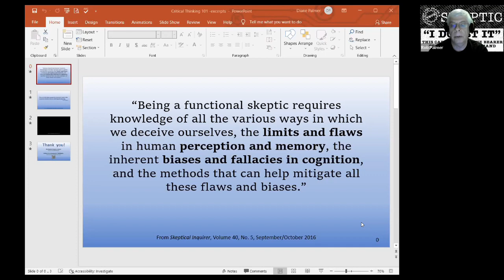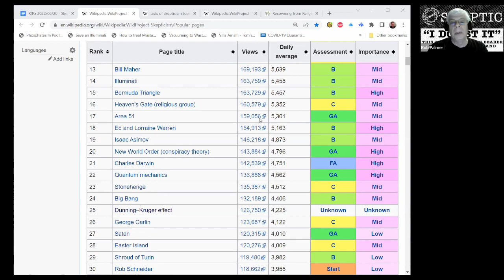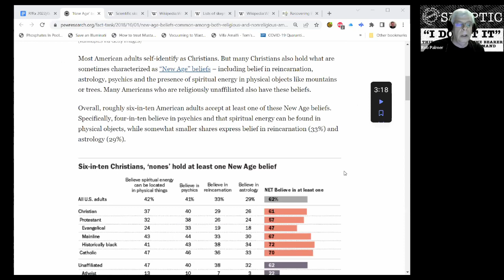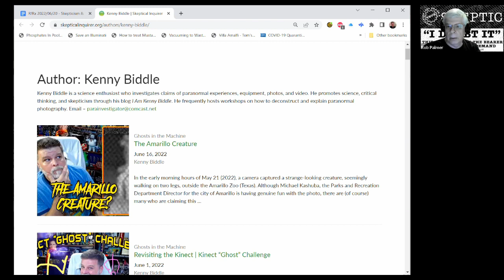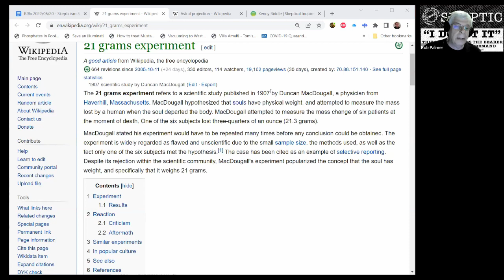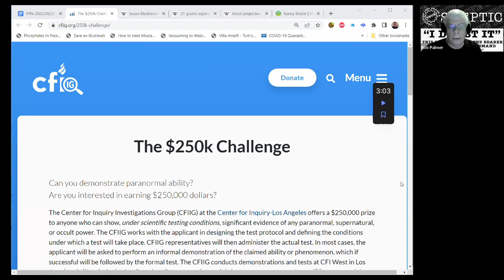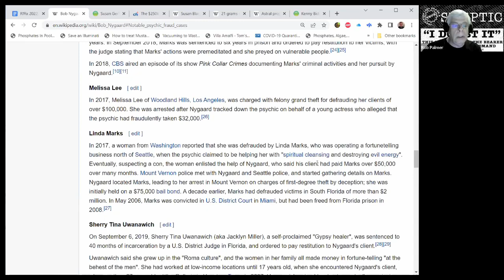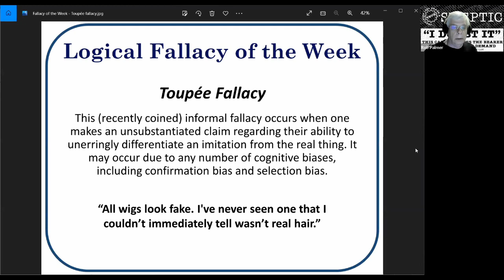RfRx - Skepticism and the Paranormal with Rob Palmer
Rob Palmer is a Guerilla Skepticism on Wikipedia team member and skeptical activist who writes for Skeptical Inquirer as The Well-Known Skeptic. He does public speaking and writing about contemporary skeptical issues, and has interviewed conference speakers, scientists, TV personalities (Star Trek’s Q!), and many skeptical & atheist activists. He takes a special interest in combating dangerous beliefs and educating the public about the harm that often befalls vulnerable victims who trust in people making paranormal and supernatural claims.

While claims like these are commonly believed, Rob reminds us that extraordinary claims require extraordinary evidence. Tonight we will be examining how good the evidence is for some common paranormal and supernatural beliefs, as well as why so many believe extraordinary claims without sufficient evidence

00:00 - Intro
17:18 - Guest Introduction
18:52 - Topic Begins
1:34:48 - Q&A
1:46:03 - RfR Moment with Helen Greene, RfR Volunteer

Hosted by Kara Griffin, RfR Online Programming Director, and Sacha D'Souza, RfR Support Group Leader

Any time you are struggling with religious doubts or fears you can connect with a trained RfR Helpline agent 24 hours a day, 7 days a week.

Peer support is also available through local support groups. These groups offer monthly in-person meetings as a place to express doubts, fears, emotions & concerns about religion you wouldn't normally feel comfortable expressing in a religious community.

RfR has an immense collection of well-curated resources available as you go through your journey, including resources for mental and physical crises, working with relationships, issues stemming from specific religions, coming out stories, and much more. for these helpful resources.

RfR is a non-profit organization reliant upon both its volunteers and donations. Like what RfR does? Why not volunteer! There are quite a few options and we are always in need of volunteers. for more info.